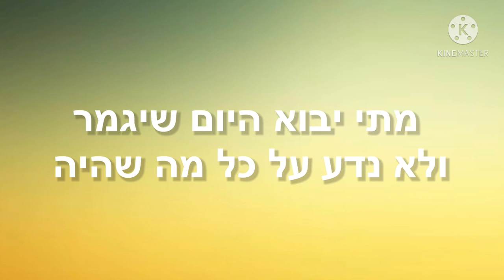באור גדול - מילים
עיבוד והפקה מוזיקלית- יעקב למאי, דולב רם, פן חזות, עדן חסון.
קלידים ותכנותים - פן חזות, עדן חסון, דולב רם, יעקב למאי.
קלידים אתניים-אור כהן
קולות-עדן חסון, פן חזות, דולב רם.
הקלטה ומיקס- דיפליי
עריכה דיגיטלית- איציק פיליבה